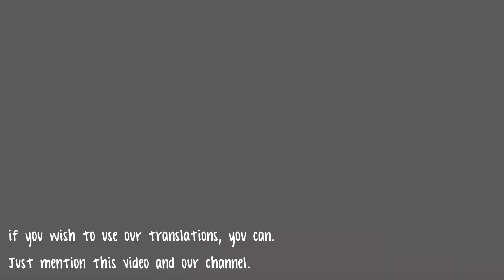[ INSTRUMENTAL ] Tensei Shitara Slime Datta Ken OPENING 1 FULL ~ Nameless Story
ENJOY! ~ Just anime music.

Song: Nameless Story
Artist: Takuma Terashima
Album: "That Time I Got Reincarnated as a Slime (Anime)" Intro Theme Song: Nameless story [Regular Edition]

Tensei Shitara Slime Datta Ken op
That Time I Got Reincarnated as a Slime op
Tensei Shitara Slime Datta Ken op instrumental
That Time I Got Reincarnated as a Slime op instrumental
Tensei Shitara Slime Datta Ken opening full instrumental
That Time I Got Reincarnated as a Slime opening full instrumental
Tensei Shitara Slime Datta Ken opening full
That Time I Got Reincarnated as a Slime opening full
Tensei Shitara Slime Datta Ken op eng sub
That Time I Got Reincarnated as a Slime op eng sub
Tensei Shitara Slime Datta Ken opening full eng sub
That Time I Got Reincarnated as a Slime opening full eng sub
Tensei Shitara Slime Datta Ken op english subtitles
That Time I Got Reincarnated as a Slime op english subtitles
Tensei Shitara Slime Datta Ken opening full english subtitles
That Time I Got Reincarnated as a Slime opening full english subtitles
Tensei Shitara Slime Datta Ken opening full sub español
That Time I Got Reincarnated as a Slime opening full sub español
Nameless Story Takuma Terashima
Takuma Terashima Nameless Story
Takuma Terashima